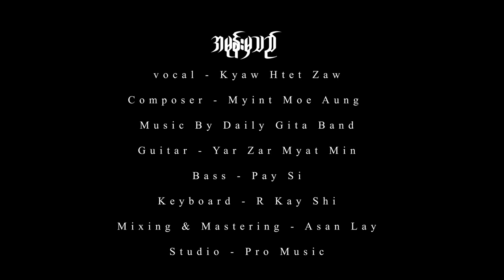ကျော်ထက်ဇော် - အမုန်းမှသည် (Cover)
Song - A Mone Mha Thi (အမုန်းမှသည်) (Cover Song)
Artist - Kyaw Htet Zaw (ကျော်ထက်ဇော်)
Composer - Myint Moe Aung (မြင့်မိုးအောင်)